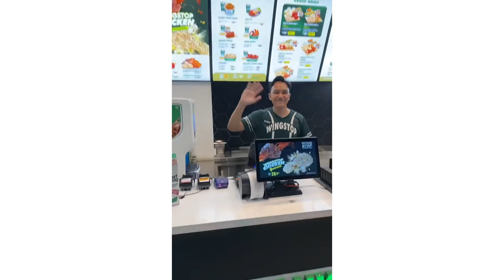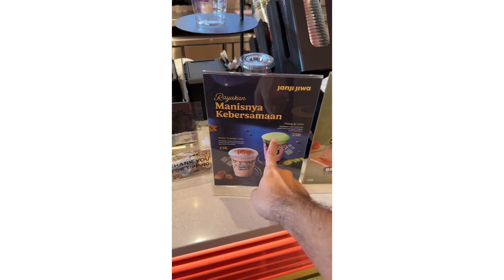BUKA PUASA PAKE AYAM SUPER PEDAS! - KOMPILASI VIDEO MUKBANG AMRITSARAJE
Assalamualaikum, guys! Aku mau tantang mama untuk buka puasa pake ayam bumbu mala super pedas! Kira-kira gimana ya reaksinya??